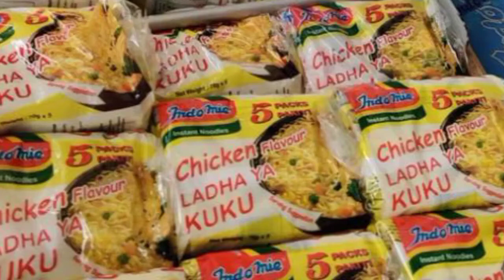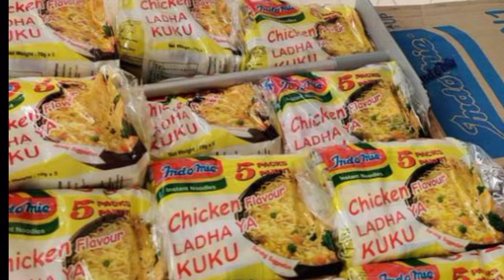kenya Rwanda bans indomie says it contains poison